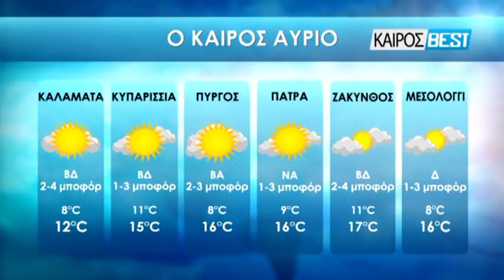15-03-2019 ΚΕΝΤΡΙΚΟ ΔΕΛΤΙΟ ΕΙΔΗΣΕΩΝ